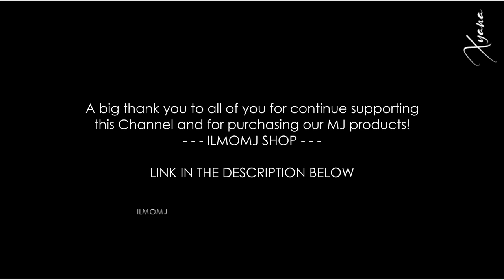ᴴᴰ June 25, 2022 || 13 Years Without Michael Jackson 🔴 Gone Too Soon || Sub ITA/ESP/FRA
°ENG
This is my short tribute video to Michael Jackson's 13th Death Anniversary Tribute 2022.
13 Years Without Michael. So sad. The pain is still here like the fist day.

I've created a short video that encapsulates three of my favorite Michael songs that best speak to my heart on this sad day, 13 years after his tragic passing: Speechless, Will You Be there and of course Gone Too Soon.

It starts with a sort of declaration of love with Speechless, originally the song was dedicated to his children, but in this case I wanted to imagine it was aimed at us fans telling us that he loves us immensely, the same way in Will You Be There asks us if we will be there? ... Always Michael.
It could only end with the final part of Gone too Soon, in which I inserted a part of the text recited by Michael Jackson himself, which gives me the chills.

Miss you much Michael!

°ITA
Questo è il mio video tributo per il 13° anniversario della morte di Michael Jackson Tributo 2022.
13 anni senza Michael. Così triste. Il dolore è ancora qui come il primo giorno.

Ho creato un breve video che racchiude tre delle mie canzoni preferite di Michael e che meglio parlano al mio cuore in questo triste giorno, 13 anni dopo la sua tragica dipartita: Speechless, Will You Be there e ovviamente Gone Too Soon.

Inzia con una sorta di dichiarazione d'amore con Speechless, in origine la canzone era dedicata ai suoi figli, ma in questo caso ho voluto immaginate fosse rivolta a noi fan che ci dicesse che ci ama immensamente, allo stesso modo in Will You Be There ci chiede se ci saremo?... Sempre Michael.
Non poteva che concludersi con la parte finale di Gone too Soon, in cui ho inserito una parte del testo recitata dallo stesso Michael Jackson, che mi mette i brividi.

Manchi da morire Michael!